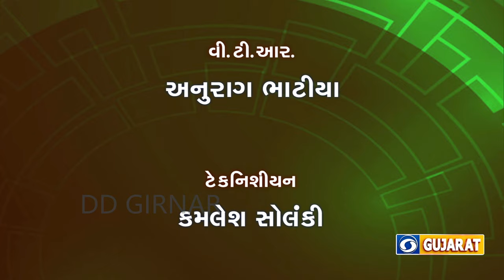KRUSHI DARSHAN - UNALU VELAVALA PAKOMA JIVAT VYAVASTHAPAN LIVE T/C:-27/03/2024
UNALU VELAVALA PAKOMA JIVAT VYAVASTHAPAN
  LIVE   T/C:-27/03/2024
.  PEST MANAGEMENT IN SUMMER CUCURBIT FRUIT CROP:- Cucurbits are the important vegetable and fruit crops having rich nutritious value and short duration which are considered as highly economic crops for the farmers. India rank second in production of these crops next to China. Among our country Gujarat is leading state as far as area, production and growing season of these crops are concerned. Cucurbitaceous fruit like cucumber is a regular part of our food dish as a salad. Different gourds are also the regular part of vegetable in gujarati cuisine. Looking to above advantage of cucurbits crops the farmers are diverted to cultivate these crops throughout the year.

These crops are also grown on the hedge of the field for small land holders. Apart from their role in increasing economic and health status of producers and consumers, respectively these crops are highly infested by the different biotic stresses including pest and diseases. Fruit fly, pumpkin caterpillar, Heliothis, red pumpkin beetle, scale, mealybug, leaf miner and gall fly are the important one. Farmers are using different agrochemicals enormously to manage these biotic stresses without considering waiting period. So, the consumption of such cucurbits may prove hazardous to human being. To get rid of these problems integrated management approaches could be right solution. The important management strategy is cultural practices which include clean cultivation of the cucurbits. Fruit fly being a major pest can be managed by using food bait in spot application instead of blank spraying which reduces the amount of poisonous pesticides in the field. Leaf miner, red pumpkin beetle, pumpkin moth, scale insect and mealy bug are possible to manage as prophylatic way rather than curative concerned. Now a days complete eradication or control of any biotic stress is not possible for a single farmer due to intensive cultivation of different host of such crop throughout the year. To overcome such problems farmers should test the prophylatic measures on wide area application. Integration of mechanical, physical, biological and cultural remedial efforts are highly necessary instead of use of sole chemical method as curative measures. The pests of cucurbits crops may be managed efficiently by studying the habitat and nature of damage during crop season.